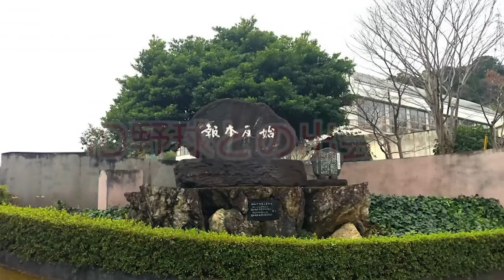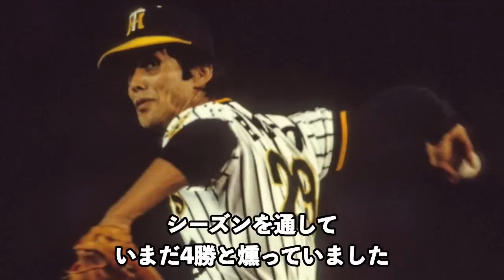「野球とは永遠に決別します」今だから言えるプロ野球界の闇。王貞治を完封した天才投手はなぜ球界から去ってしまったのか？